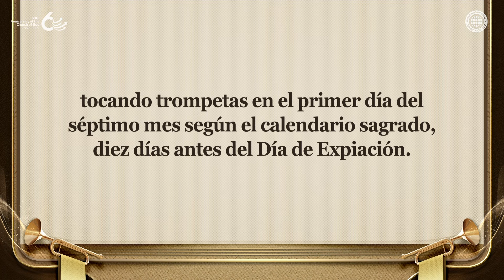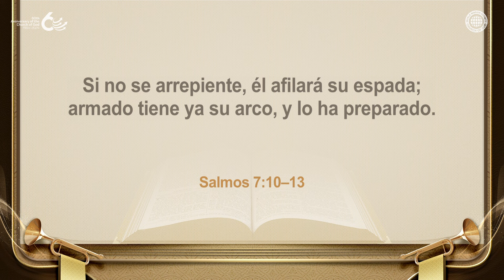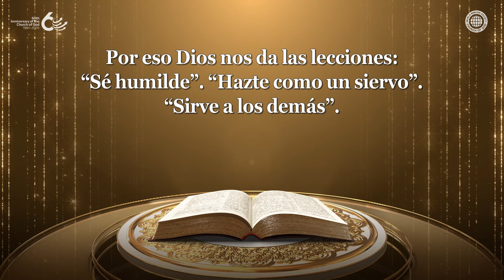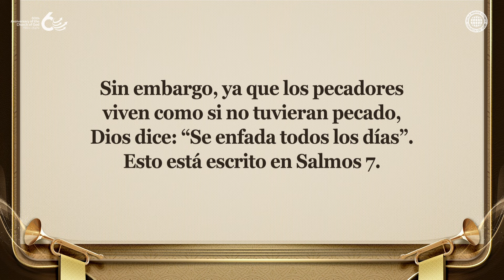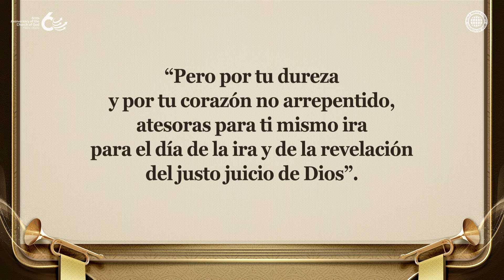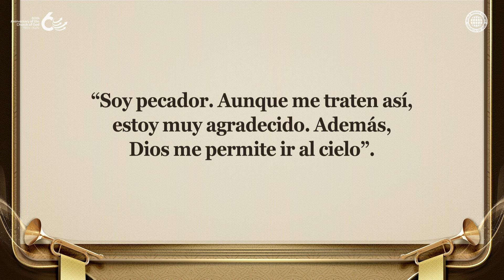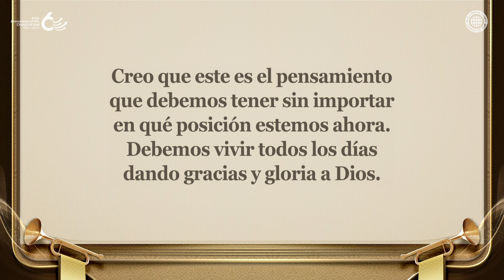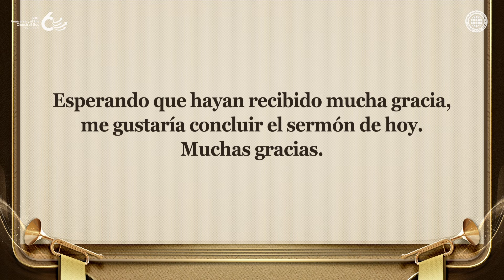La Fiesta de las Trompetas y la trompeta del arrepentimiento | IDDSMM, Iglesia de Dios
La Fiesta de las Trompetas llama al arrepentimiento
tocando las trompetas diez días antes del Día de Expiación
Los israelitas recibieron las segundas tablas de los diez mandamientos después de arrepentirse de su idolatría, y Dios estableció ese día como el Día de la Expiación porque recibieron la expiación de Dios.
La Fiesta de las Trompetas en el primer día del séptimo mes según el calendario sagrado era la fiesta en la que se tocaba la trompeta del arrepentimiento para que todo el pueblo se arrepintiera ante Dios porque dentro de diez días era el Día de Expiación.

¿Qué es la trompeta del arrepentimiento que tocan los miembros de la Iglesia de Dios?
Así como los israelitas tocaron la trompeta del arrepentimiento
diez días antes del Día de la Expiación en el tiempo de Moisés,
ahora debemos tocar la trompeta para llamar al mundo entero
a venir a Cristo Ahnsahnghong y a Dios Madre para ser salvos
y lograr el arrepentimiento completo
a través del bautismo y las fiestas del nuevo pacto.

Levítico 23:24
Habla a los hijos de Israel y diles: En el mes séptimo, al primero del mes tendréis día de reposo, una conmemoración al son de trompetas, y una santa convocación.

Lucas 5:31–32
Respondiendo Jesús, les dijo: Los que están sanos no tienen necesidad de médico, sino los enfermos.
No he venido a llamar a justos, sino a pecadores al arrepentimiento.